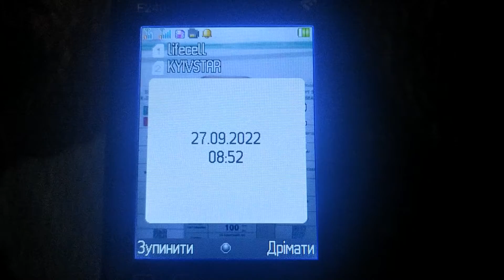TWOE E240 2020 Power DS Alarm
PHONES SLAVA